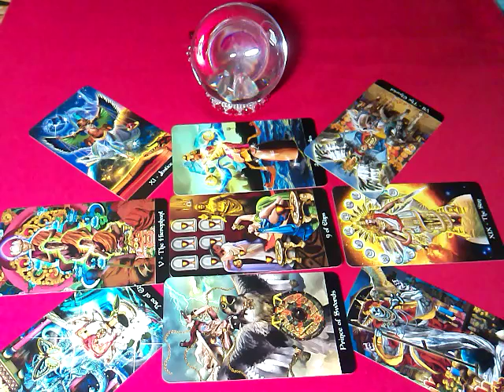ดูดวง การงาน การเงิน เดือนมิถุนายน 2560 ผู้ที่เกิดวันอาทิตย์ ตอนที่ 1 @์